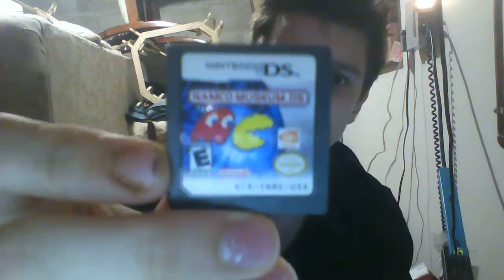WIN 20161009 21 23 02 Pro